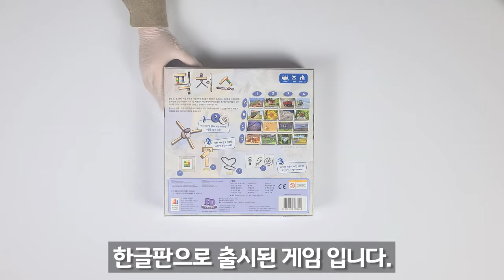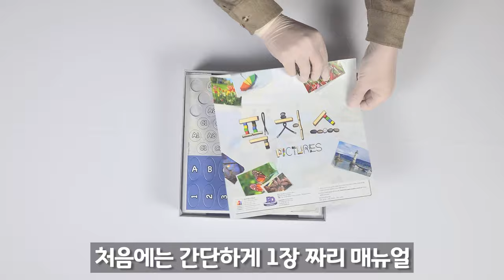[보드게임 언박싱] 2020년 SDJ 수상작│픽처스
게임정보

디자이너 : Christian Stöhr, Daniela Stöhr
출시일 : 2021.05
한글판 퍼블리셔 : 코리아보드게임즈